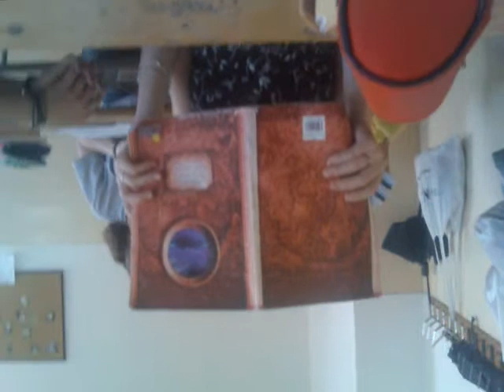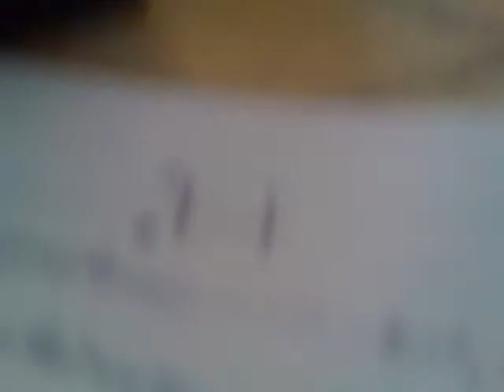pred SJ s horvathovou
takto to vypada pred sj s horvatkou